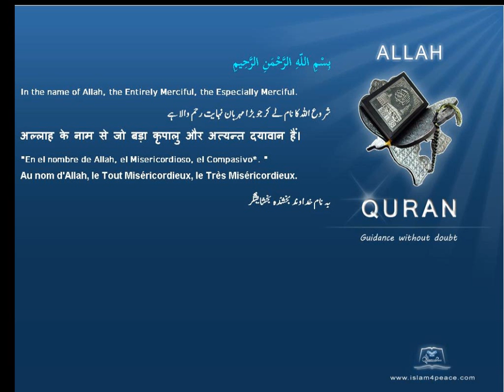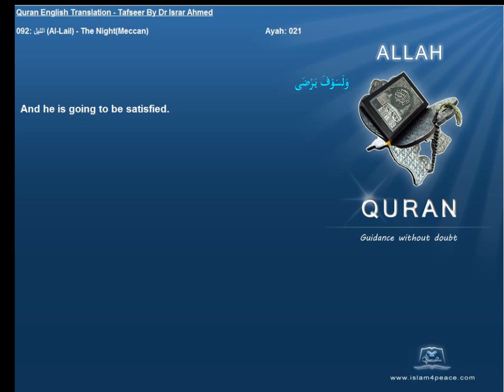Quran English Tafseer 092 الليل Al Lail The NightMeccan Dr Israr Ahmed